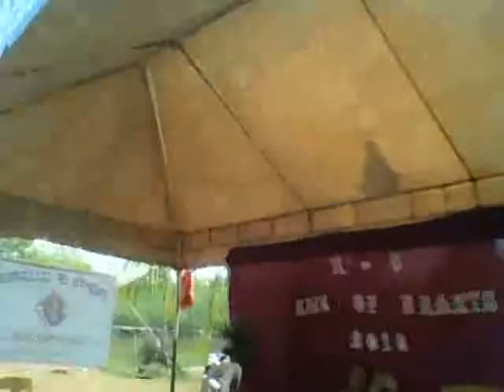NEW THANG BOYS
Members of Columbian Squire  Cirle of St Vincent Ferrer rendered a dance presentation during FAMILY DAY PROGRAM February 27, 2016